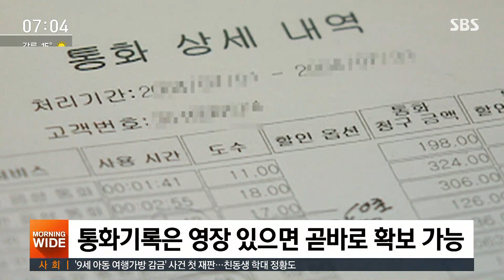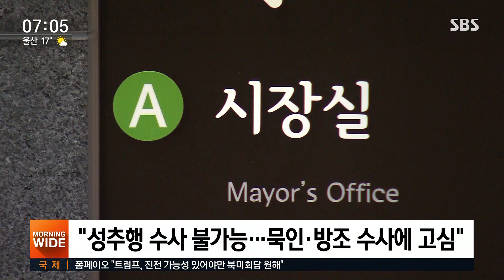"1시 39분 마지막 통화" 박원순과 대화 내용은 함구 / SBS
성추행 의혹에 대한 진상규명과 별개로 박 전 시장 사망 경위 수사는 계속되고 있습니다. 경찰은 박 전 시장의 통화 기록을 추적하고 있고 비서실장을 소환해 마지막 행적들을 조사했습니다.
보도에 이현정 기자입니다.